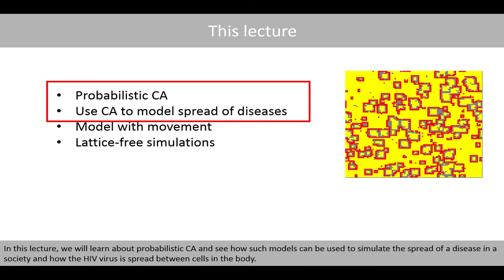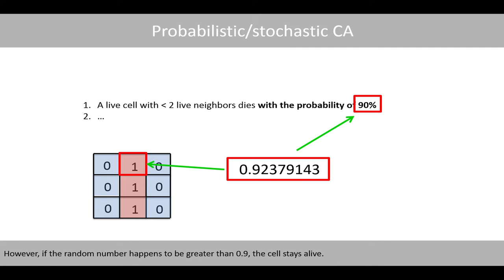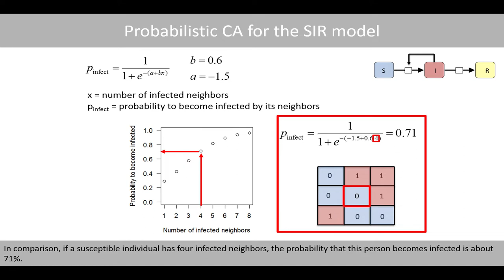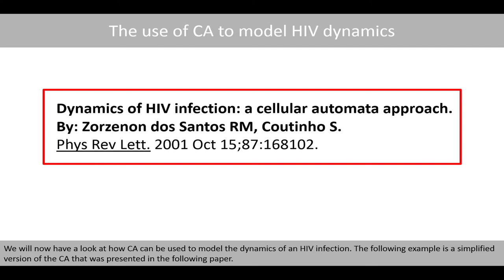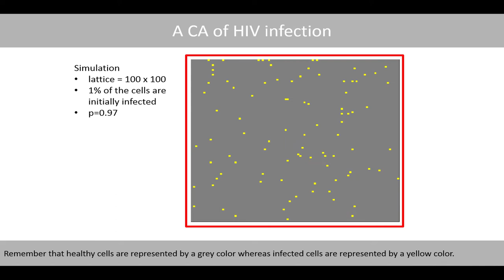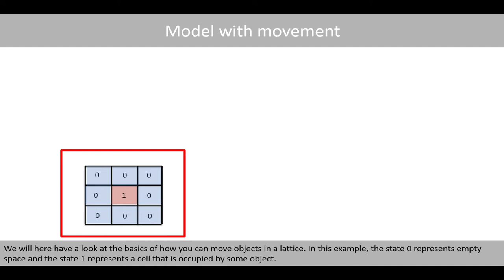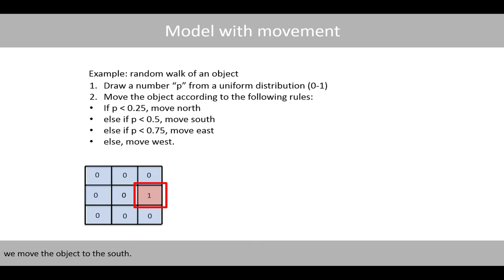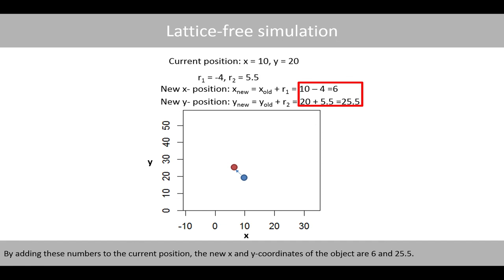Cellular automata tutorial - applications (epidemic and movements)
In this video, we will see how cellular automata can be used to model the spread of a virus and how to perform lattice-free simulations.
1. Probabilistic cellular automata (0:22)
2. The SIR model (02:08)
3. A model of HIV infection (05:27)
4. Movement (08:16)
5. Lattice-free simulations (11:30)